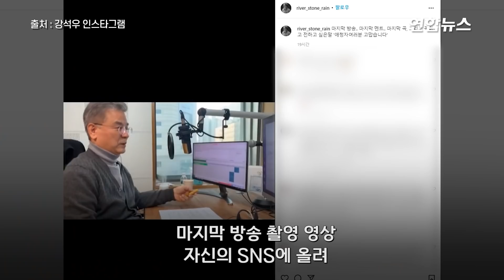"3차 접종 후 잘 안보여"…강석우, 라디오 DJ 하차 / 연합뉴스 (Yonhapnews)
"3차 접종 후 잘 안보여"…강석우, 라디오 DJ 하차
    (서울=연합뉴스) 배우 강석우(65)가 건강상 이유로 6년 넘게 진행해온 라디오 방송에서 하차했습니다.

    강석우는 27일 방송된 CBS 음악 FM '강석우의 아름다운 당신에게'에서 이날이 마지막 방송이라고 밝혔는데요.

    그는 이날 최근 시력이 저하되는 증상이 있었고, 신종 코로나바이러스 감염증(코로나19) 백신 3차 접종 이후 상태가 나빠진 것 같다고 언급한 것으로 알려졌습니다.

    강석우는 방송 중 촬영한 영상을 자신의 SNS에 올리며 "애청자 여러분 고맙습니다"라고 하차 소감을 밝혔는데요.

    영상에서 그는 "라디오는 평생 할 거다. 한분 한분 성함을 불러드리며 고맙다는 말씀을 전하고 싶다"고 말했습니다.

   영상 보시죠.

    제작 : 진혜숙·안창주
    영상 : 강석우 인스타그램